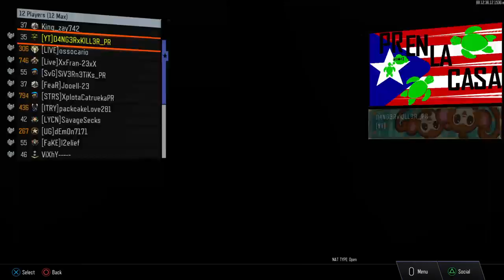Triple play cn unos amigos